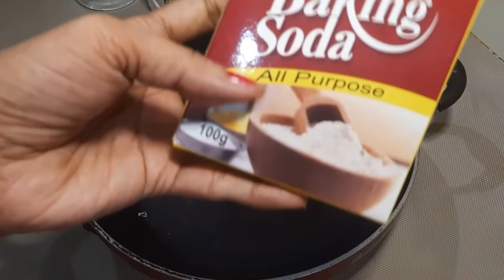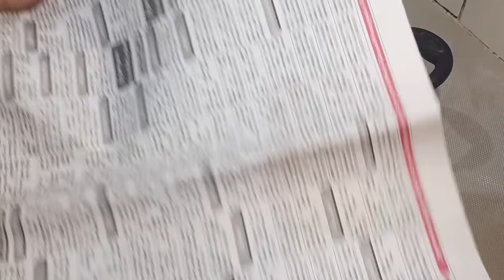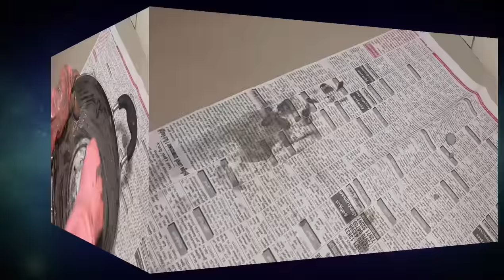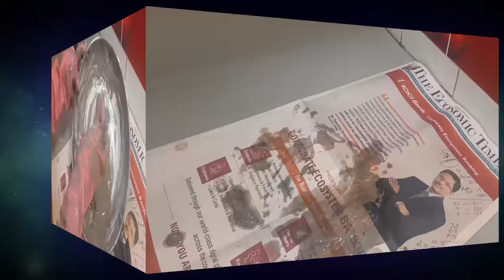പഴയ നോൺസ്റ്റിക്ക് പാത്രങ്ങൾ ഈസിയായി കോട്ടിങ് ഇളക്കി ഉപയോഗിക്കാം|How to reuse old nonstick Pan/Kadai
How to remove Nonstick pan coating and reuse it |പഴയ നോൺസ്റ്റിക് പത്രങ്ങളിലെ കോട്ടിങ് ഇളക്കി ഉപയോഗിയ്ക്കാം |Reuse old Nonstick Pan and Vessels

I hope you have enjoyed the video and assure you of my best efforts to entertain you all with latest and variety videos of many subjects.
THANKS TO ALL MY VIEWERS..❤
Resmi

How to reuse old nonstick Pan
How to remove Nonstick pan coating and reuse it